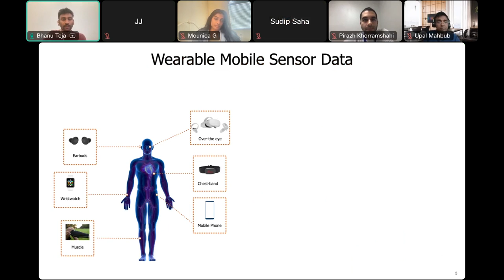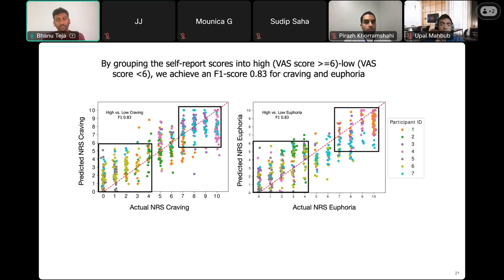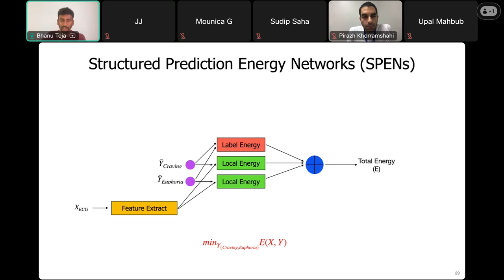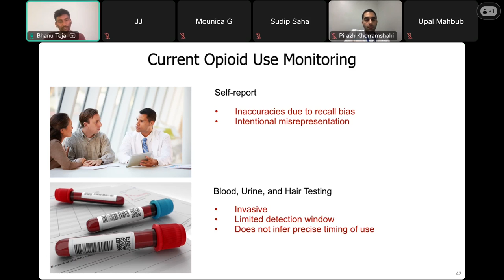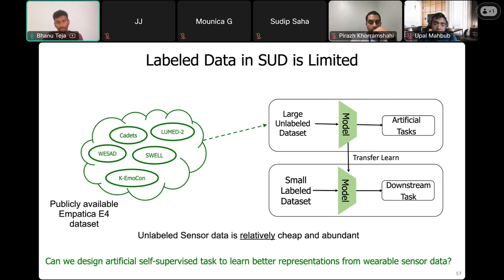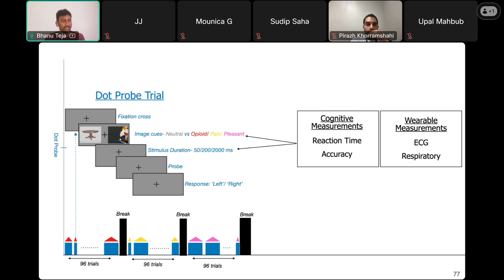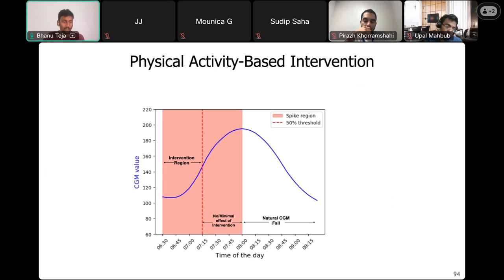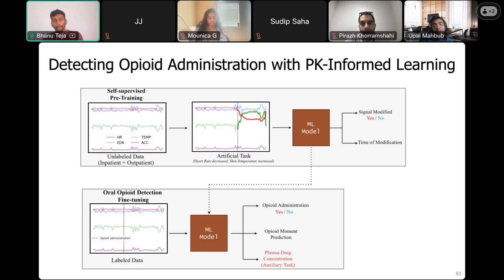11 June 2024 HARNESSING DIGITAL BIOMARKERS OF SUBSTANCE USE AND ADDICTION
Mobile sensors are often used in health to track and monitor health, ranging from daily activities to diagnosing life-threatening conditions; however, they are underutilized for substance use and its disorders. Our work is focused on developing digital biomarkers from the physiological data captured from wearable devices for addiction. Specifically, we build models that combine the multimodal sensor data from wearable devices to detect drug administration, predict drug-induced mental states such as drug craving and euphoria. We further show that integrating drug pharmacokinetics into these data-driven models enhances the accuracy of drug monitoring, thereby increasing the generalizability and trust. A consistent pattern observed among these models was bias based on drug-usage history; therefore, we develop a model that screens users and distinguishes opioid misusers from prescription users, which would allow for more accurate prescription of opioids, minimizing the risk of addiction.

Bhanu T. Gullapalli of University of California San Diego

I’m a PhD Candidate with Professor Tauhidur Rahman at the University of California, San Diego. I’m currently working with the wonderful people at the MOSAIC Lab, who focus on advancing the capabilities of mobile sensor data in health. I focus on utilizing multimodal physiological data from wearable devices, along with individuals’ demographic characteristics (age, comorbidities, etc.), to develop digital biomarkers in the field of substance use addiction. Primarily, I work with mobile sensor data collected in both hospital settings and the real world to predict various aspects of the addiction cycle for different drugs. Secondly, I aim to bridge the gap between the sensed biomarkers and intervenable actions to effectively help individuals break the cycle of addiction. In terms of my social life, I enjoy listening to people and stories of any form. In my free time, I like to map stars, draw, and write poems and short stories.